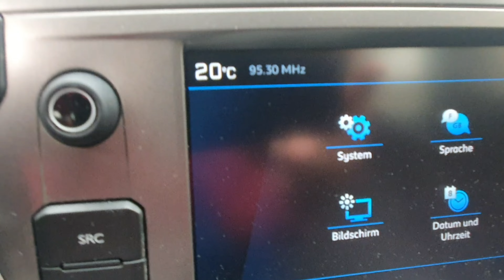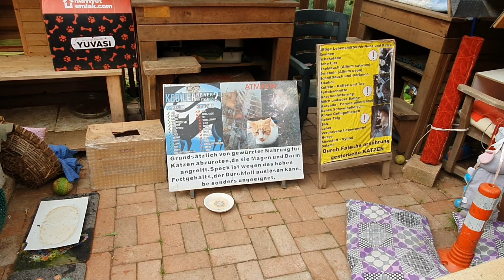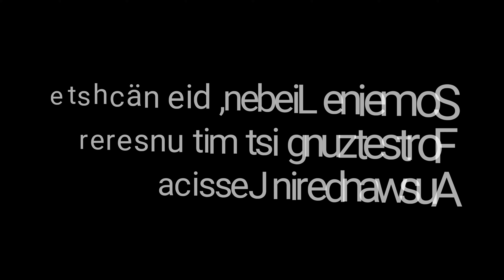Alanya-auf dem Weg zum Kleopatra Strand von Alanya